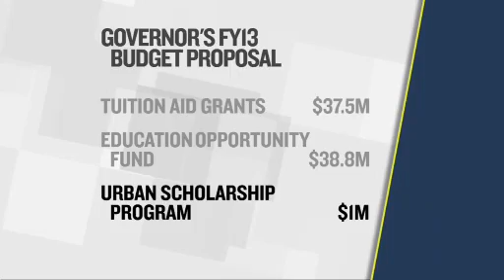Christie Touts Rutgers-Rowan Merger; Maintains 'Optimistic' Revenue Projections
Gov. Christie chose Trenton Catholic Academy as the latest backdrop to highlight his education proposals today. Joined by Rochelle Hendricks, the state's Secretary of Higher Education, he rattled off a number of funding increases included in this year's budget — more than $37 million for tuition aid grants, increasing the education opportunity fund for the first time in four years, and a million dollars for his urban scholarship fund.